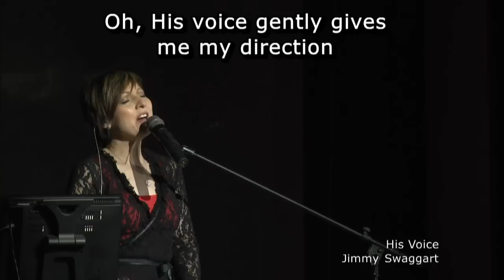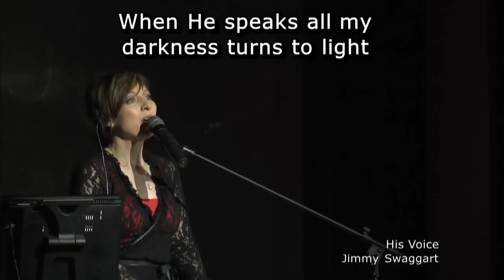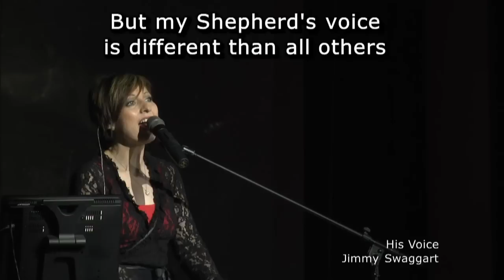Weeklikse Erediens - Sondag 4 September 2016 (Kort weergawe)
Tema: WIE KAN ALMAL SY STEM HOOR?
Reeks:  HERKEN DIE STEM VAN JESUS
JOHANNES 20:11